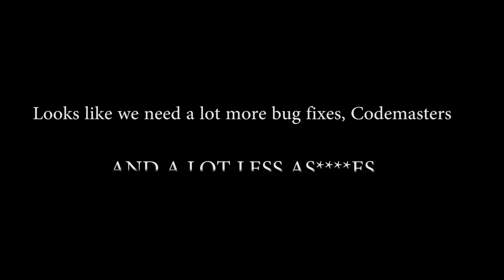F1 2018 INCONSISTENT PENALTY STRIKES!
Here I was enjoying my mediocrity by calmly cruising in 2nd position when this suicidal lapped car found me to dump his shit on. The inconsistent penalty has plagued F1 games for a long time. Hope it gets fixed.

Steam ID : soulosteven